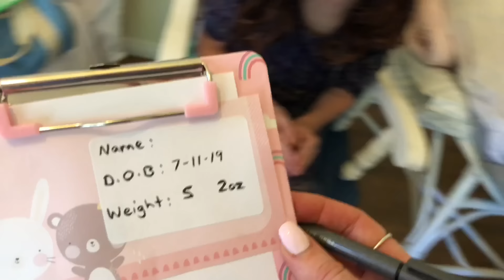*REBORN HOSPITAL ROLEPLAY* Newborn Baby Morning Routine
We're back in Aliyah's Reborn Hospital again this week and we are visiting a new Mum and her newborn baby. Mrs Lee has some very interesting parenting ideas. Nurse Aliyah gives her some tips to help her with her new babies morning routine,
A special thanks to Aliyah's big brother Brayden for his appearance in today's video.

Please Post to:
Australia